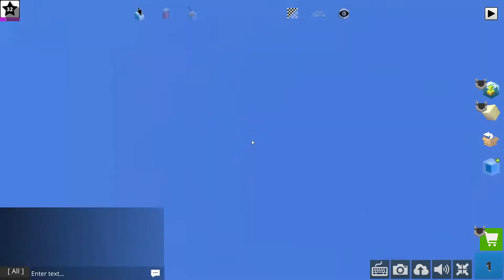KoGaMa Basic Logic: Checkpoint